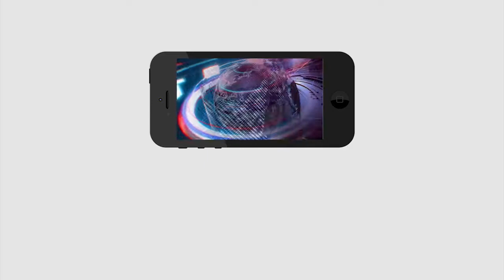Dharmana Prasada Rao About CM KCR TRS Party | జ‌గ‌న్ ఎందుకు స‌మాధ‌నం చెప్పాలి ? PDTV News